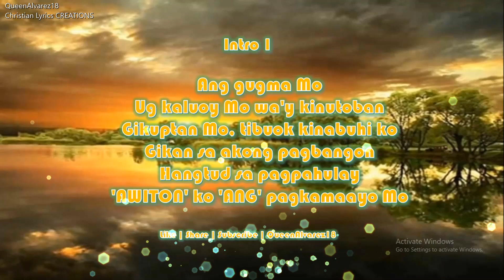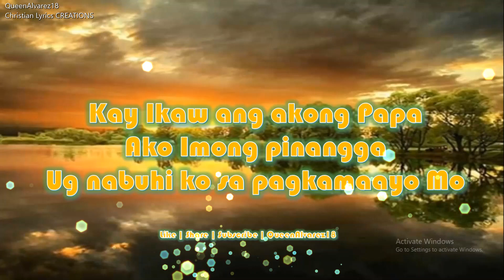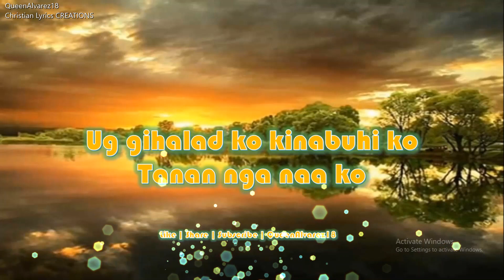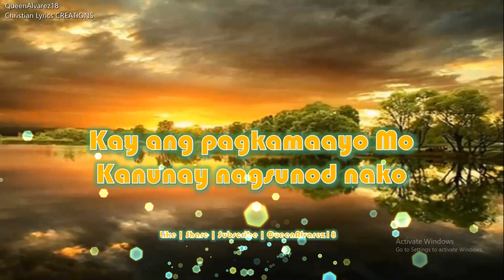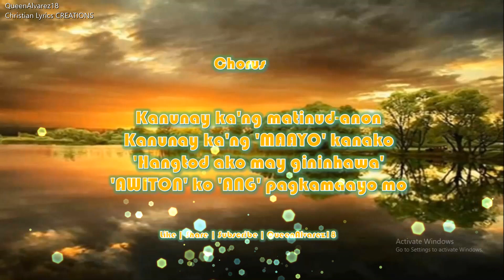ANG PAGKAMAAYO MO BY CTHIMM | BISAYA CHRISTIAN SONG | BISAYA LYRICS |QueenAlvarez18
I made this lyrics with no copy right infringement.
It's just that I am blessed with this song upon hearing it during our mission at the church of Sitio Butay, Pacquibato District Davao City on March 20-21, 2021.
I am so much blessed. Thank you Lord.
1 Peter 5:7 Cast all your anxiety on him because he cares for you.
Philippians 4:6-7 do not be anxious about anything, but in everything by prayer and supplication with thanksgiving let your requests be made known to God.
Philippians 4:8 don't think about what's been bothering you—that's for God to do.